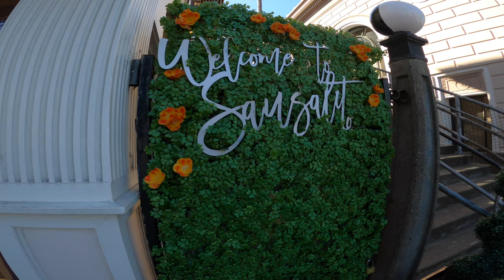SAUSALITO, CA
Walking around downtown Sausalito..